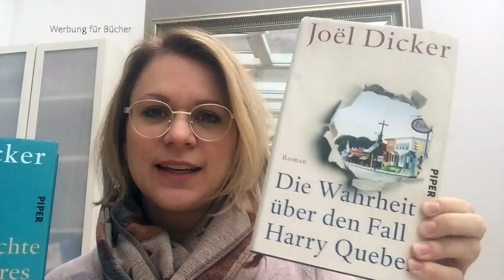REZENSION I Die Geschichte der Baltimores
heute gibt es eine neue Rezension von mir. Joel Dicker gehört zu meinen liebsten Autoren und sein 2. Buch hat mich einfach umgehauen im positivsten Sinn.

Viel Spaß, eure Sarah